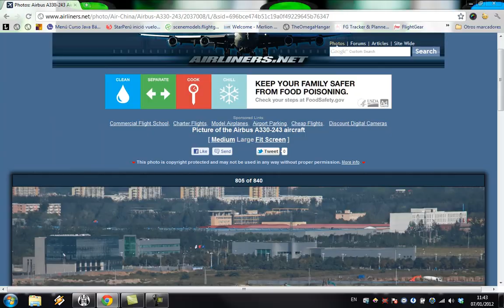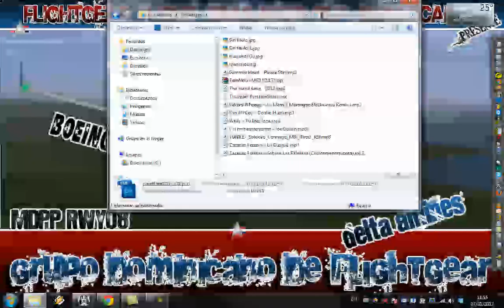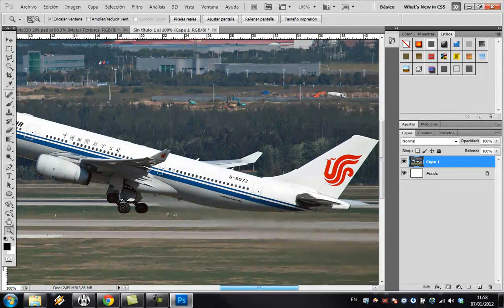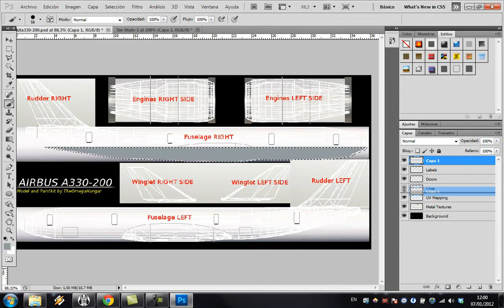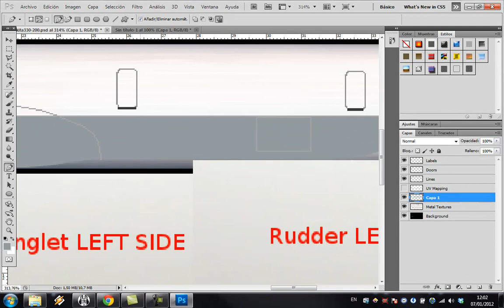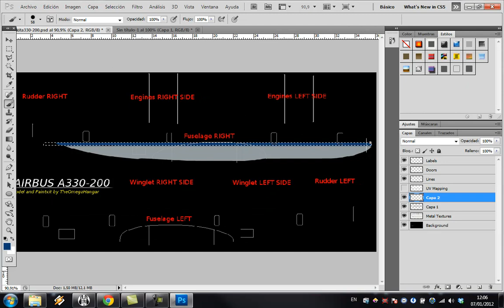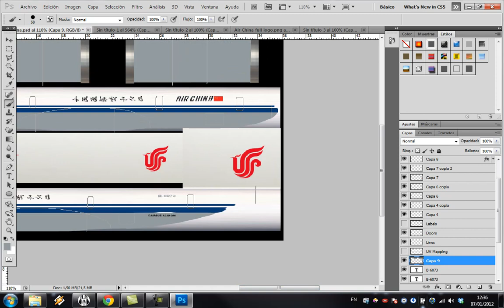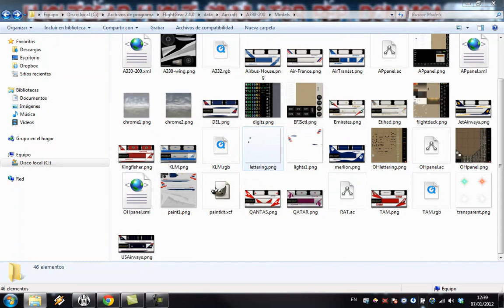Flightgear - Tutorial Cómo crear una liverie (Librea)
Info & Link :

SI quieren PhotoShop me dice en Privado..

* También se puede editar con cualquier otro editor de Imágenes.. no solo es con PhotoShop =)